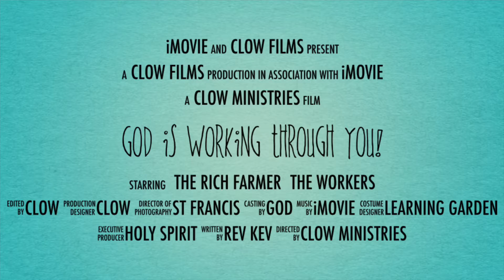Children's Liturgy of the Word: September 20, 2020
As we reintroduce Children’s Liturgy of the Word, we see how God’s word invites us to act.

Jesus told his friends a story about workers in a field to help them understand how God loves all our good works.

Your challenge as a family this week: send in a photo or video by commenting on this video. The photo or video can be of you and your family working in your garden, or you and your family doing a good work or act of kindness for somebody. Get creative!